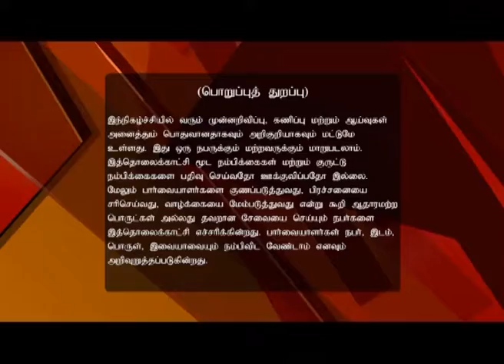Jothida Thagaval Full Episode 73